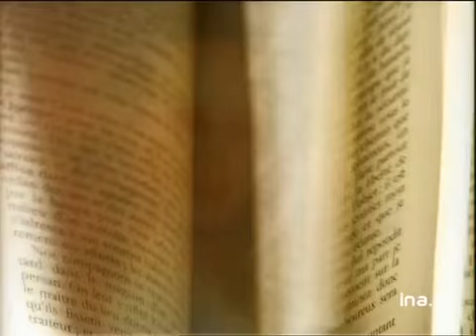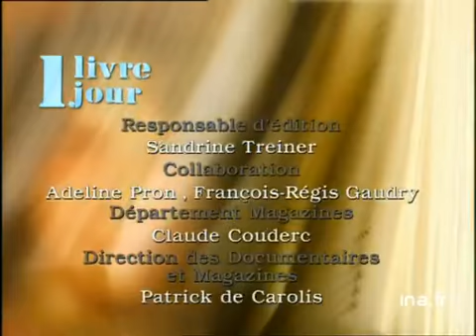[Johan Van Der Keuken : Aventures d'un regard]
26 janvier 1999
Dans un bateau sur un canal d'Amsterdam, Olivier BARROT présente l'album de photos réalisées par Johan VAN DER KEUKEN, un documentariste Hollandais "complet" qui depuis 1957 filme, photographie, peint et écrit. Cet album intitulé "Aventures d'un regard" - dont on voit quelques photos - est un hommage édité par les "Cahiers du cinéma" et rassemble des photos typiques de ce documentariste. Images d'archive INA